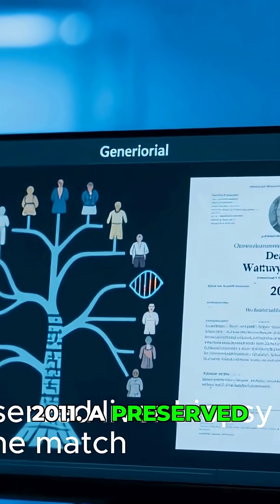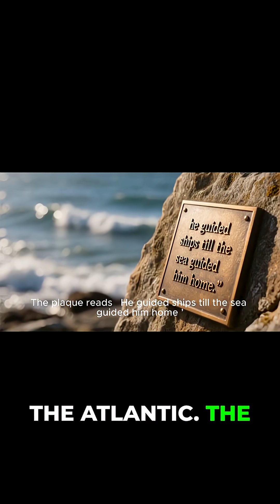Wrongful Conviction & Ancient Mystery Solved by DNA!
They were the cases nobody thought would ever be solved… until DNA in 2025 changed everything. From a Vermont double murder cracked by a single speck of rust, to a newborn finally getting his real name after 29 years, to the world’s oldest unidentified skeleton solved after 181 years — these are the 5 DNA breakthroughs that turned the “unsolvable” into the answered.